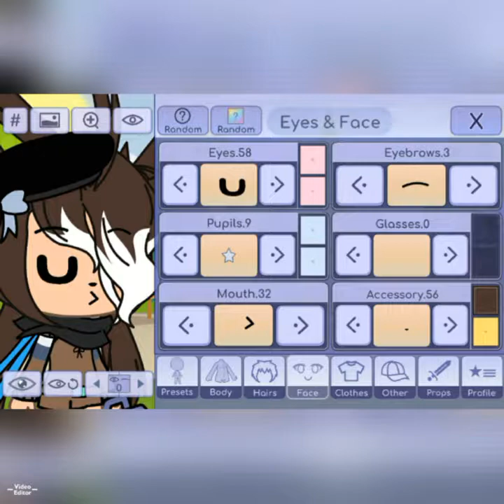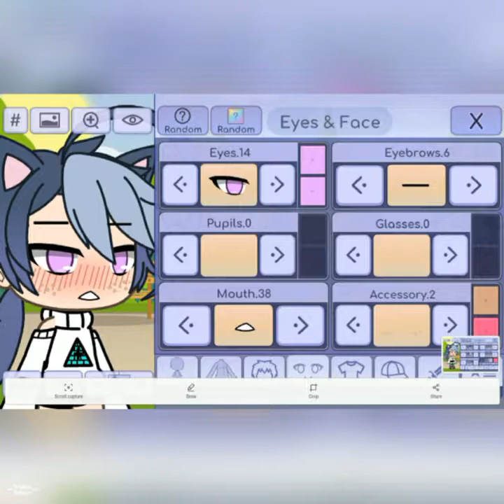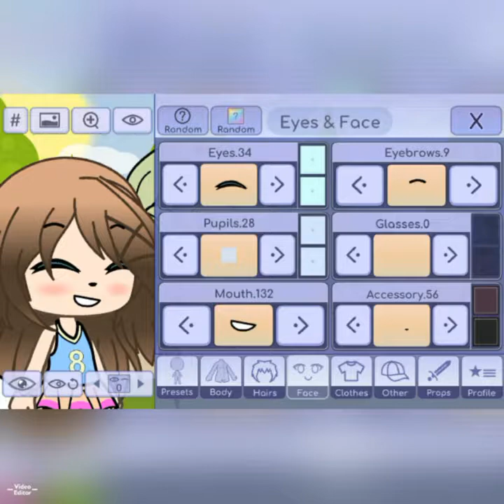How To Make My Ocs